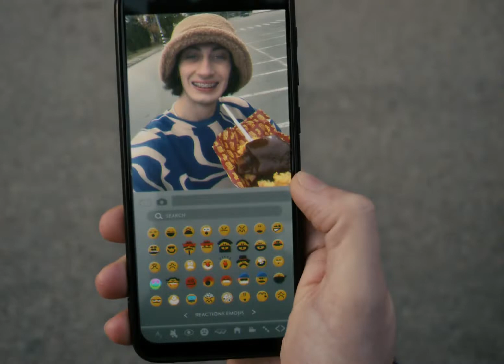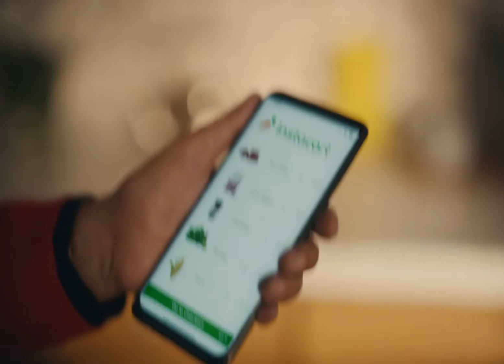YOUR MOM’S | INSTACART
Ian Pons Jewell directs ‘Your Mom’s Short Ribs’ for Instacart.
Ian Pons Jewell                                      Director
Jon Adams                                           Producer
Mauro Chiarello         Director of Photography
Vladimir Radlinskiy         Production Designer
Marta Skalska                                             MUA
Kostia Goncharuk                  Wardrobe Stylist
Tom Mangham                                   Colourist